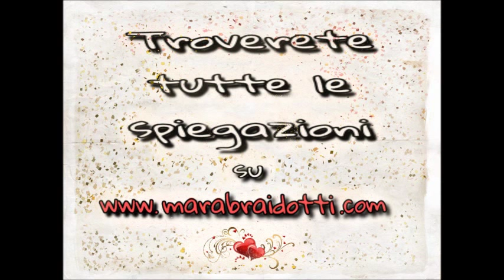Progetto wire wrapping per Natale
Visita Grazie! per tutte le spiegazioni :)